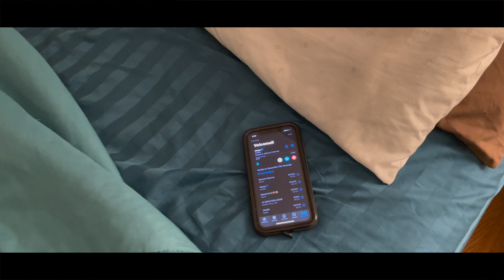Consent | "Anything" | Episode 3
Since learning last week that Taylor has been seeing another guy(Porter), we discover their plan. Meanwhile TJ and Chase come up with a plan of their own. But after Taylor's mother finds out that Taylor's pregnant, will any of their plans work?

Make sure to check in every Friday for a new episode!

Edited, Produced, Written, and Directed by Aidan Eslinger
Executive Producer: Nadia Eslinger

CAST:
Ana Brandon as Taylor
Aidan Eslinger as Chase
LaTorya Jordan
Ja'kylen Croft as TJ
Hayes Polk as Porter
NakeiaTay as Kayla

If you would like to check out more from Aidan Eslinger Productions visit our